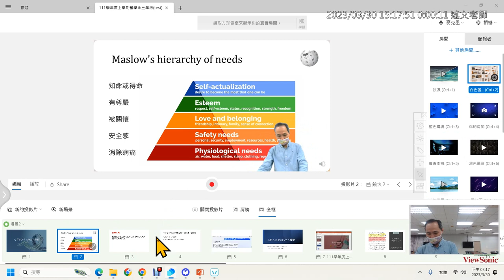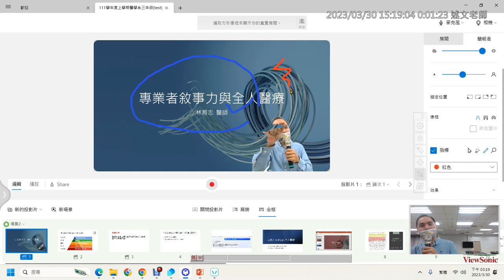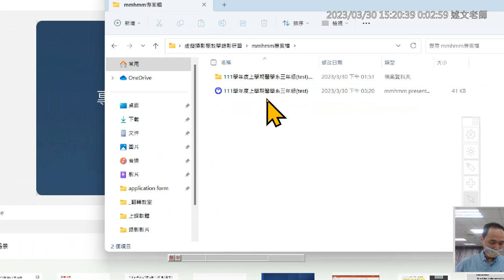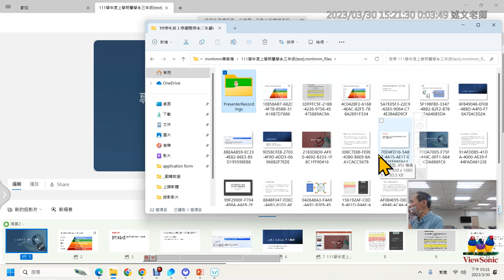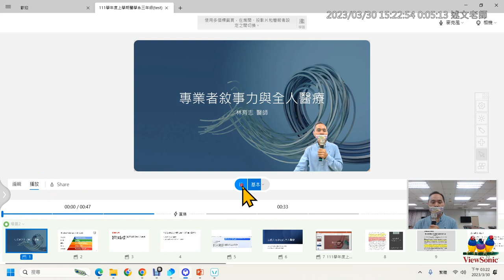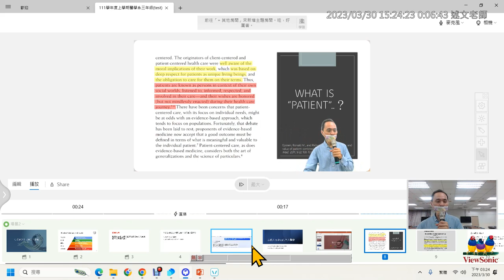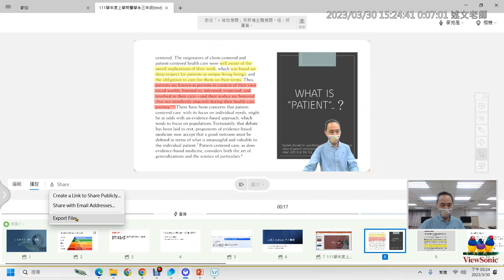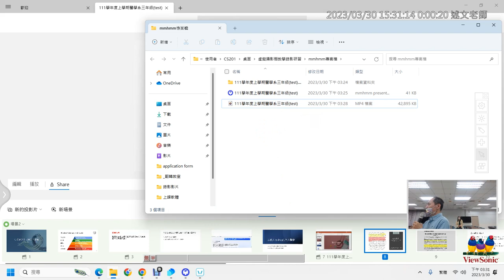06：mmhmm 虛擬攝影棚如何在錄影畫面上出現滑鼠游標、進行筆畫標註、專案儲存、匯出影片與使用mmhmm進行即時簡報的方式